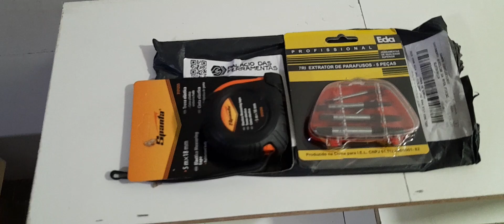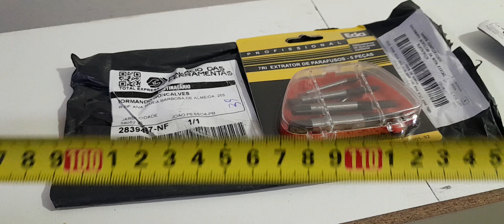VEJA O QUE COMPRAMOS NA SHOPEE. FERRAMENTAS ÚTEIS.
UM PROFISSIONAL SEM FERRAMENTAS NÃO FAZ PROJETO NENHUM.